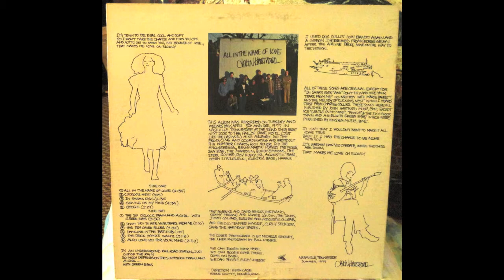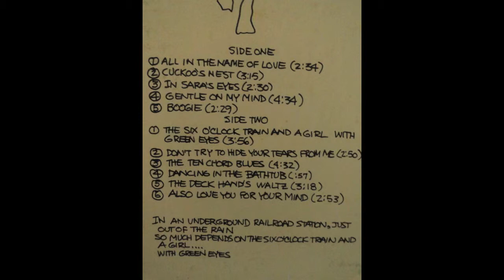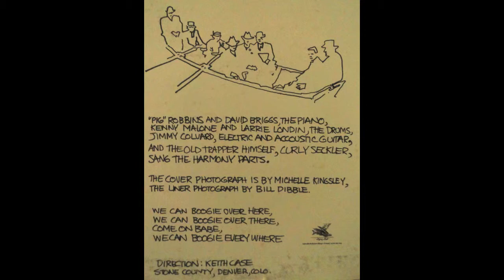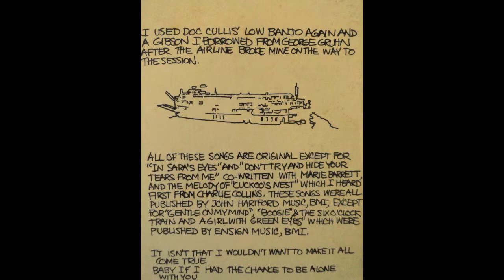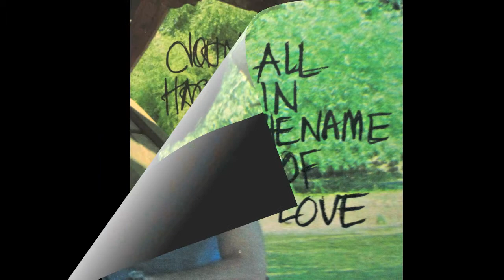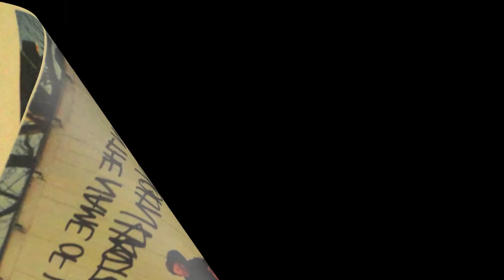John Hartford: All in the Name of Love (side 2 part 1)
Side two part one of All in the Name of Love. Couldn't fit all the tunes in 15 minute limit, so there's a part 2. If you like this album, you might want to rip copies, because I'm getting all kinds of violations for posting this album. Might take it down.